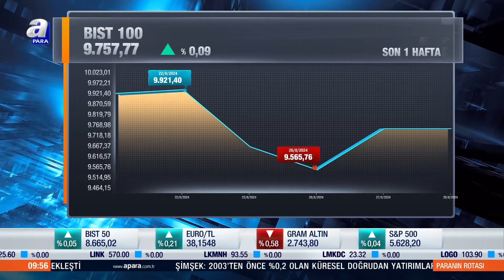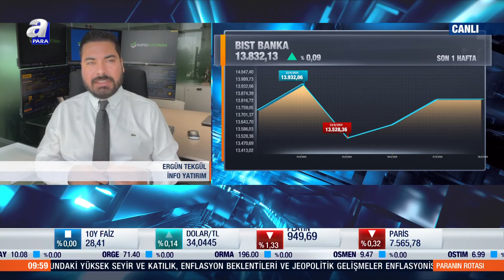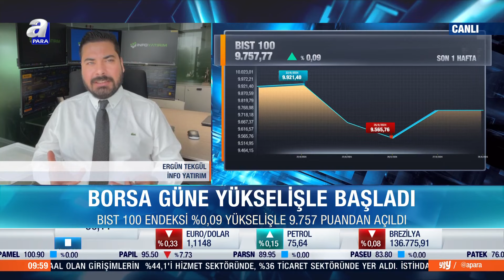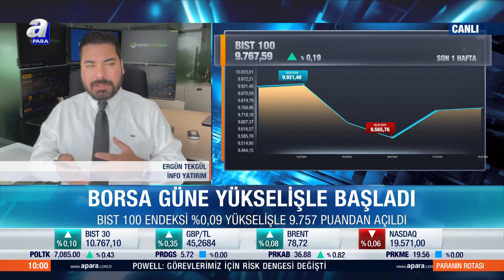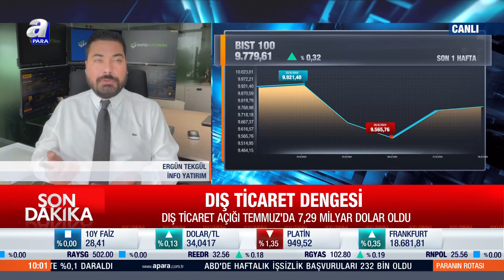Borsa Güne Nasıl Başladı? Borsada Yeni Zirve Hangi Seviyeler Olacak? Ergün Tekgül Değerlendirdi!